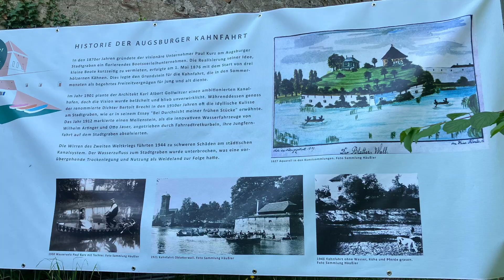德國 # 63 奧格斯堡(Augsburg) - 歷史地標